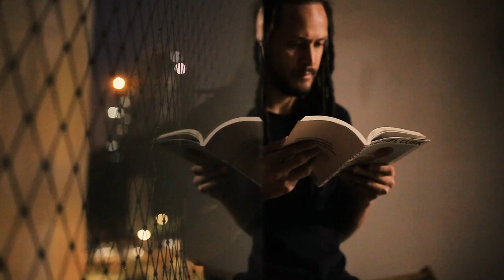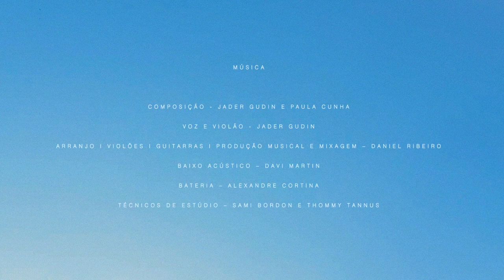Jader Gudin - Flor [Clipe Oficial]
Criação I Direção I Montagem I Produção: Jader Gudin e Paula Cunha

O vídeo foi realizado com gravações de amigos queridos e imagens de arquivo pessoal.

Imagens:
Adriano Nuevo, Alexandre Porfirio, Alice S. M. H. Julião, Ana Carolina Passos, Anderson Carvalho , André Cavalini, Andre Moncaio, Angela Maria Gudin, Auristela Sebastião Cunha, Beatriz Rocco, Benjamim Gudin,
Benjamin Franco, Bianca Matsusak, Bruna Brito, Bruna Mozerat,
Camila Caetano, Carlos Gudin, Céline Giguère, Cicy Freitas, Claudia Nakahara, Cris Tozzi, Cristiano Franco, Daniel Cardim, Davi Helle ,
Davi Porfirio, Débora Marconi, Dico Silva, Didi Monteiro, Diogo Felipe,
Diogo Olimpio, Egberto Sábio, Elcy Souto, Elza Macedo, Érica Andrade,
Felipe Faccioli, Felipe Santos, Filipe Gudin, Gal Dantas, Gabriel Aurino,
Gil Rocha Matsusak, Giulia Peveralli, Guto Lins, Helena Heller,
Helena S. M. H. Julião, Igor Luiz, Jader Gudin, Jaqueline Barreto, João Souto, Joana De Goes, Julio Casanova, Karina Delgado, Kelly Macedo, Leo Dantas, Laura De Paula, Lice Rabelo Pereira, Lorena Porfirio, Louise Cunha,
Louise Giguère, Lucas Godoy, Lucas Neves, Maitê Dantas, Marcelo Silva, Matias Julião, Mauro Baptistella , Mauro Cunha, Mozar Gudin,
Nathalia Deraco, Nathan Sanches, Noah Gudin, Orlando Marconi ,
Paula Cunha, Pedro Santos, Rafael Faccioli, Rand Barbosa Raquel Arruda, Ricardo Luiz De Bastos, Roberto Rocha, Rodolfo Barreto,
Rosângela Marques, Talita Vasconcellos, Tiago Cavalcanti, Veronica Nobili, Vinicius Savaya

FLOR

Paz, um pouco de paz
Essa dor me levou
Tempo demais

Minha flor não vingou
Na terra que o amor se faz
É preciso paz

Essa calma chegou
Temos tempo demais

Minha flor, meu amor
Um peito refeito é capaz
O amor me refaz

Composição: Jader Gudin e Paula Cunha
Voz e Violão: Jader Gudin
Produção Musical: Daniel Ribeiro
Violões e Guitarra: Daniel Ribeiro
Baixo Acústico: Davi Martin
Bateria: Alexandre Cortina
Técnicos de Som: Sami Bordon (Abacateiro) e Thommy Tannus (Tannus)
Mixagem: Daniel Ribeiro
Masterização: Thommy Tannus
Gravada nos estúdios: Abacateiro e Tannus